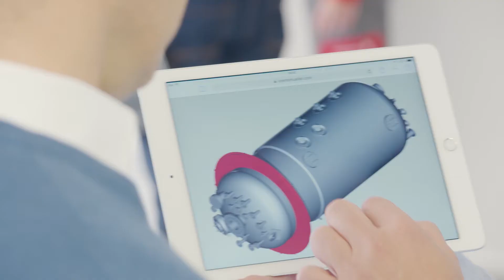Imagevideo Kremsmueller - English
We partner your plant. Lifelong.

When all the project steps, starting from the first idea, the projection and implementation up to problem-free operation and the planned decommissioning all come from the same source, it means decisive advantages for you:  more safety, superior quality, less time spent.